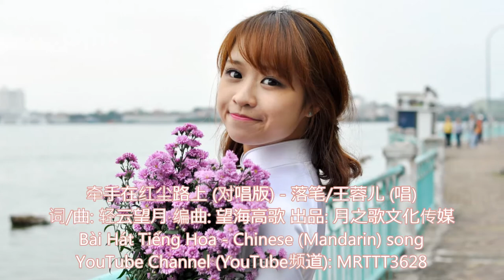牵手在红尘路上 (对唱版) - 落笔/王蓉儿 (唱) Bài Hát Tiếng Hoa - Chinese (Mandarin) song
牵手在红尘路上 (对唱版) - 落笔/王蓉儿 (唱)
词/曲: 轻云望月 编曲: 望海高歌 出品: 月之歌文化传媒

女：
爱你这件事没和你商量
就悄悄把你装进了心房
男：
请你允许我的自做主张
谁让你的魅力无可阻挡
女：
想你的心情如倒海翻江
一日不见比一年还要长
男：
只求你别离开我的目光
否则我会为你落寞感伤
合：
愿和你牵手在红尘路上
时刻都能陪在你的身旁
女：
这颗心永远只为你守望
男：
无论酸甜苦辣都一如既往
合：
甜甜蜜蜜度过每段时光
女：
夜夜能拥着你进入梦乡
男：
爱你就像爱我自己一样
女：